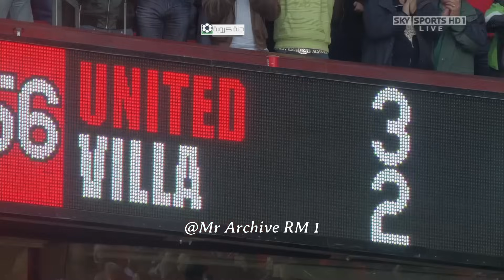من الذاكرة : مان يونايتد وأستون فيلا /موسم 2008-2009/تعليق فهد العتيبى /جودة عالية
الدورى الانجليزى الممتاز
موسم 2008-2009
مان يونايتد ضد أستون فيلا
ملعب أولد ترافورد /مدينة مانشيستر
تعليق فهد العتيبى / التسجيل الصوتى من قنوات شو تايم
مان يونايتد وأستون فيلا 2009
مان يونايتد وأستون فيلا 3-2

هذا الخيار فى حال ترى القناة تضيف لك جزء ترفيهيا تستحق من خلاله الدعم للإستمرار